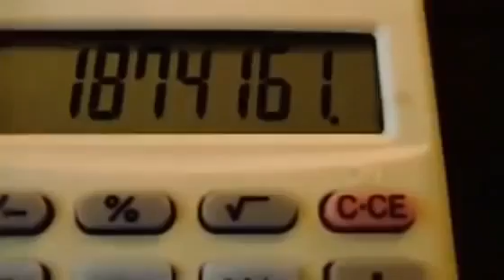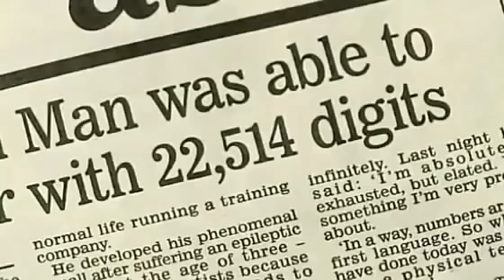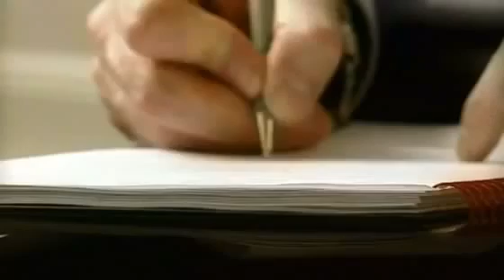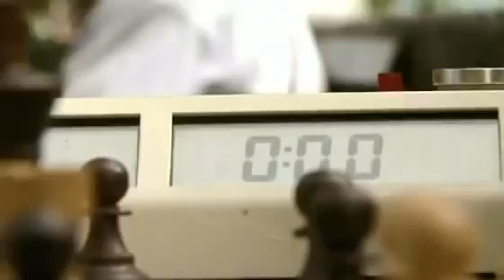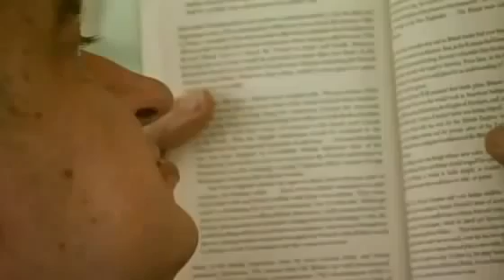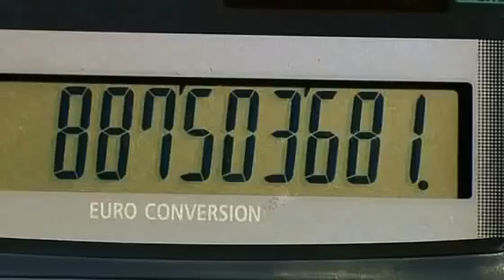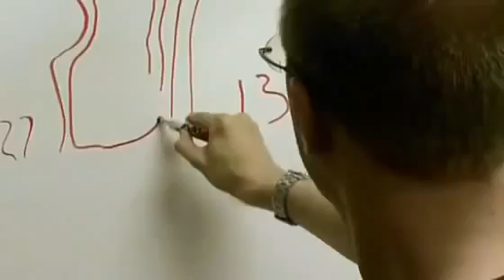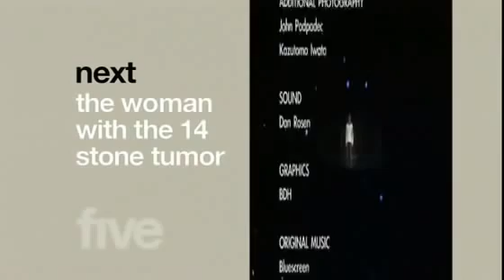The Boy With The Incredible Brain - Full Documentary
Sign up to Swagbucks and earn $100s a year by browsing the web as normal and shopping online. You can also watch videos and take surveys. Click this link for a $3 sign-up bonus